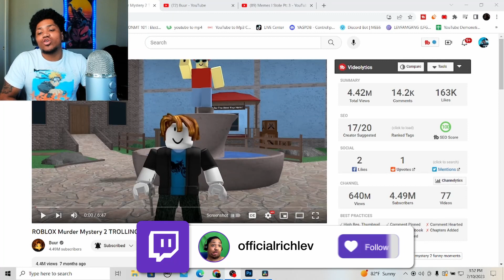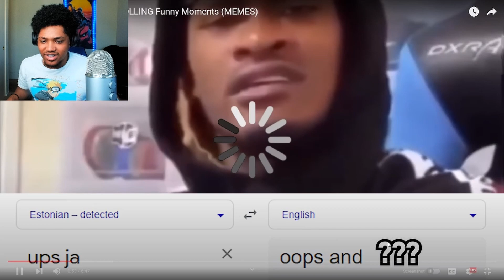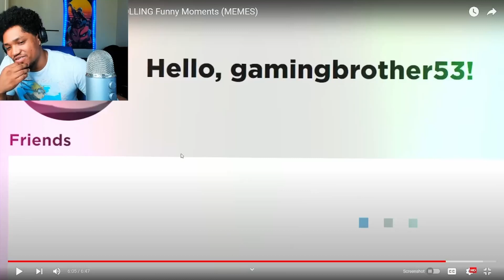Buur MM2 Trolling is CRAZY! (ROBLOX Murder Mystery 2 TROLLING Funny Moments)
Richlev reacts to Buur new video "ROBLOX Muder Myster 2 TROLLING Funny Moments (MEMES)"